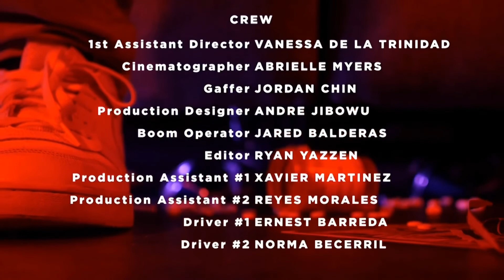Come back- short film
Shout out to the whole cast and crew everybody did amazing !!